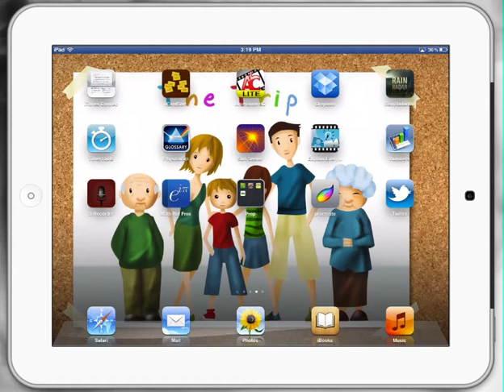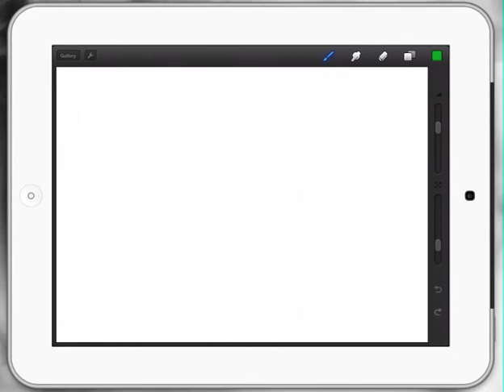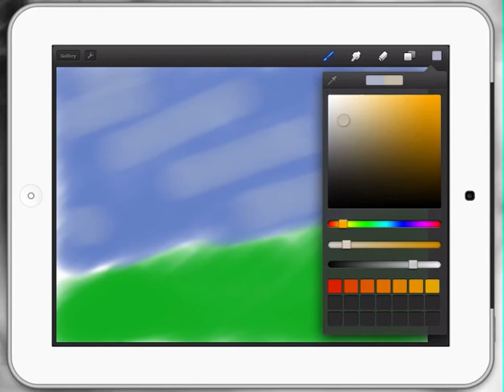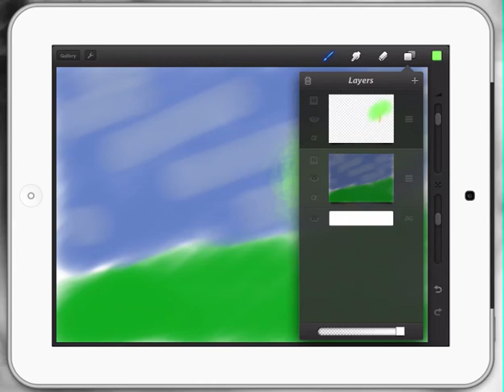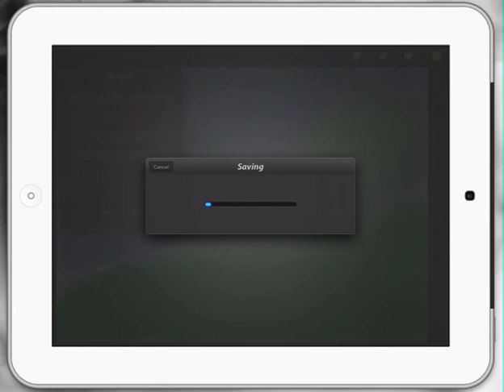iPads in Schools - How to use Procreate app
Ipads - How to use procreate. Paul Hamilton presents iPads in Schools. Helping teachers, parents and teachers gain confidence with their iPads. Demonstrates how iPads and apps can be used in a teaching and learning context.